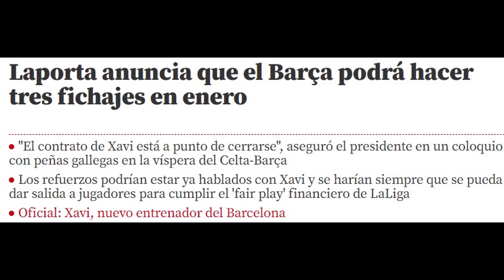Laporta anuncia 3 fichajes para el FC Barcelona de Xavi en enero